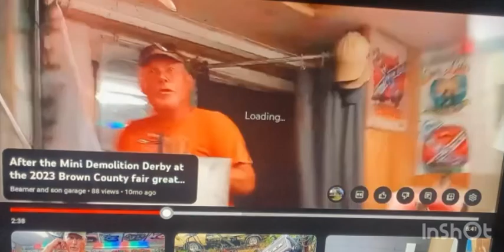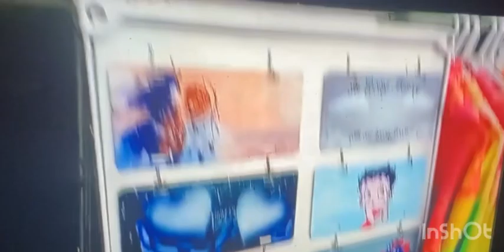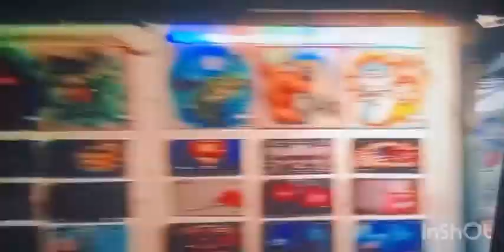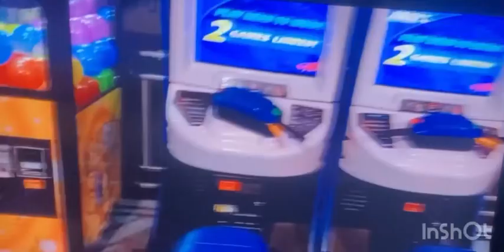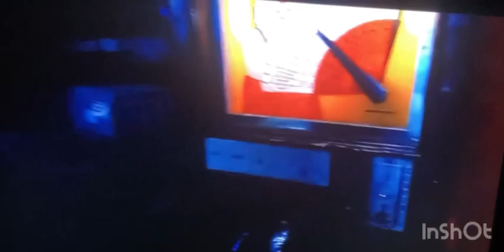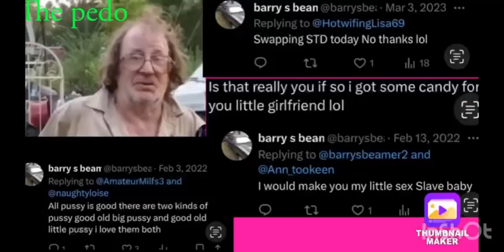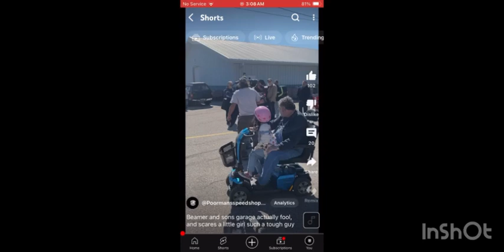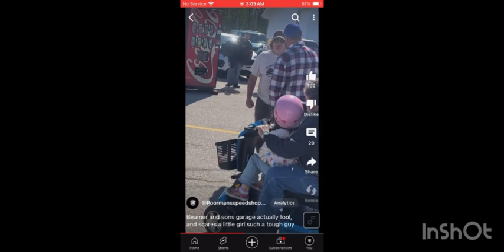Beamer and sons garage admit that you like young girls and ￼ he’s 61